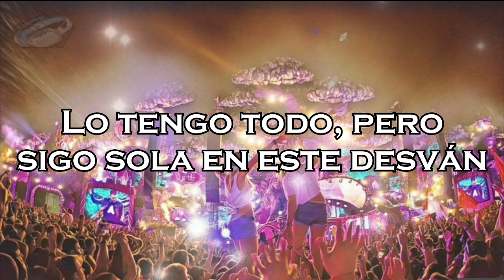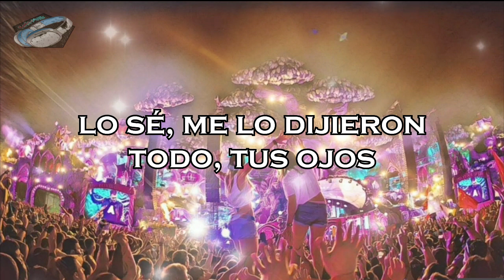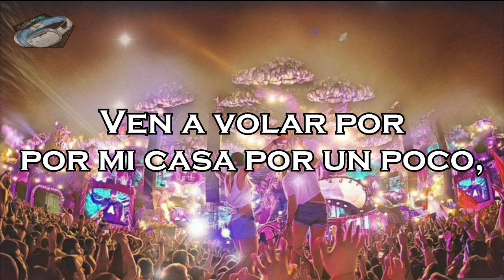Золото (Oro) - Kartashow, Мари Краймбрери (Rakurs & Ramirez Remix) (Sub Español)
Canción: Золото (Oro)
Artista: Kartashow, Мари Краймбрери (Rakurs & Ramirez Remix)

En esta ocasión les traigo un tema muy conocido y muy sonado en la plataforma de TikTok y es este Золото (Oro), este tema que están escuchando es un remix de la canción original,  creada por los artistas Rakurs & Ramirez.
Látimosamente de estas 2 personas no pude conseguir información alguna, pero he de reconocer que este remix es muy bueno. Así no quito crédito sobre ellos.

Los verdaderos artistas detrás de esta canción son Kartashow y Мари Краймбрери (Marie Kraymbrury), Dmitry Kartashov o como su nombre artístico "Kartashow" nació en Moscú, Rusia. Posee diferentes temas dignos de escuchar si tienen el tiempo.

Marie Kraymbrury es una artista procedente de Krivoy Rog, Ucrania. Se ha desempeñado como bailarina y como cantante, considerada por algunos como una joven muy talentosa.

Finalmente les dejo el link de la canción original para que comparen la versión original con este remix:

De verdad les agradecería su pulgar arriba, fue muy difícil hacer esta traducción ya que mi ruso es nulo y tuve que investigar mucho para traer una buena traducción.

Si hubiera algún error del contexto les agradecería que me lo hagan saber en la caja de comentarios, siempre es bueno aprender.

Letra en Ruso:

Я на тебя, на тебя, злой и так, злой и так
Хоть ты моё, ты моё золото, золото
Тут без тебя, без тебя всё не так, всё не так
На пару минут ко мне залетай, просто так
Я на тебя, на тебя злая так, злая так

Накинь на плечи мне тёплую кофту
У меня всё есть, но я одна гуляю по лофту
Напевая те мотивы, что мы слушали в машине
Прости за эти башни, что срывала на вершине
Ты меня, ты меня не ревнуй и никогда со мной не дружи
Я курю твои поцелуи, обвиняя себя во лжи
Твоя мелкая - дикая, сильная, танцую на битах
Как надумаешь увезти меня, присилай наш знак

Пока я тебя ждал, скажи, где тебя носило?
С кем малиновый закат встречала и проводила?
Пока я тебя терял, скажи - с кем ты находилась?
Ой, находка ты моя, спасибо, что извинилась
Я всё знаю, ты не беси, ответами изворотливыми
Ты не беси, я знаю, мне всё сказали они, твои глаза
В них правда вся, а я любил это, мне их не надо зла
Ты рядом, но не осталось обид

Без тебя, без тебя всё не так, всё не так